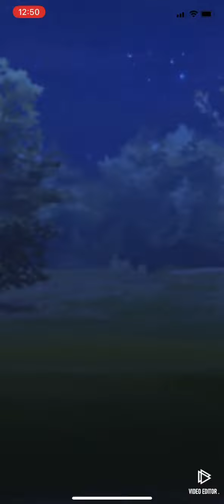Wigglystuff Pokémon Go PvP GBL Great League | Normal & Fairy Type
Wigglystuff Pokémon Go PvP GBL Great League 04/20/2021